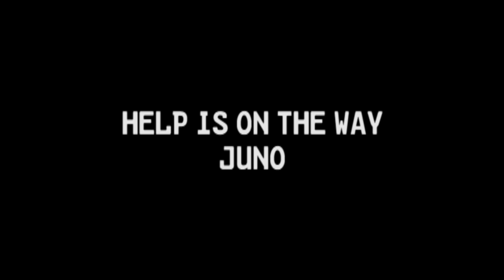Juno - Help Is On The Way